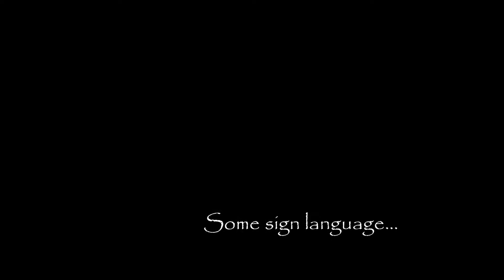Dinner with Freddie Smith -- Vines June 2013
Reupload of some of my dinner experience the first time I met Freddie Smith (Sonny Kiriakis) from Days of Our Lives.  This was a dinner with Freddie and Alyssa through Kickstarter for his project "Addicts Anonymous" (web series)